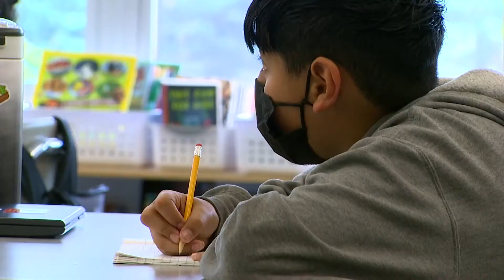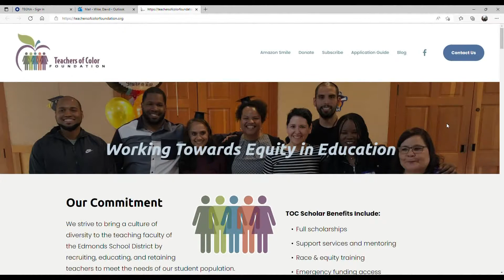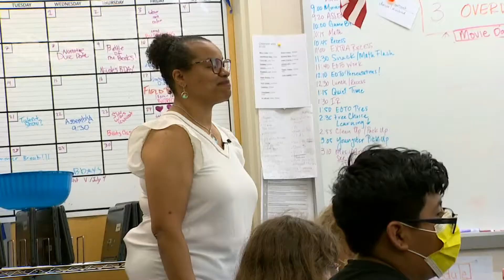From lunch lady to assistant principal: Foundation helps people of color succeed in education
Justine Locke is moving from the school cafeteria to the principal's office.